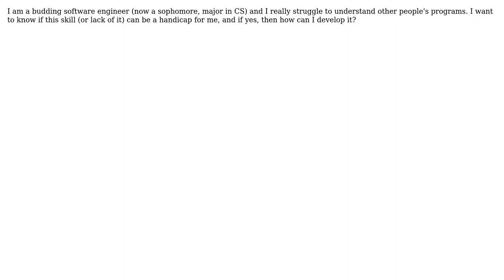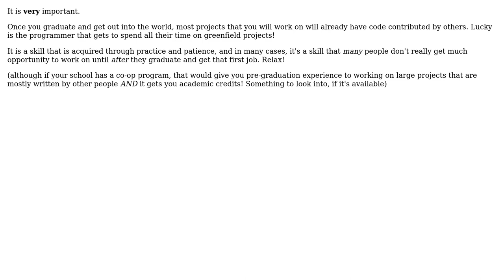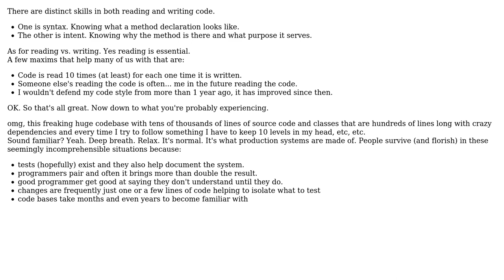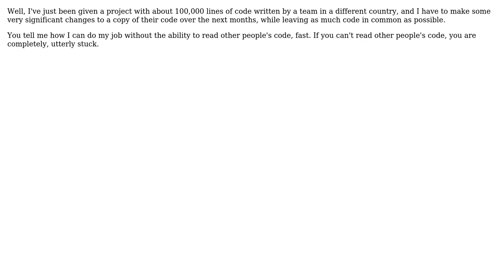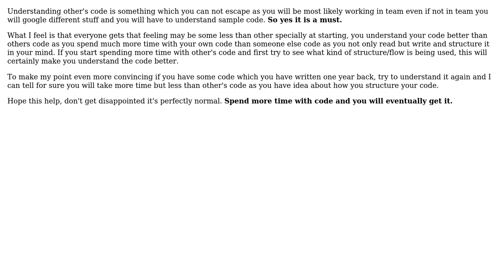Software Engineering: As a software engineer, how important is it to read other's code?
With thanks & praise to God, and with thanks to the many people who have made this project possible! | Content (except music & images) licensed under CC BY-SA | Music | Images & others | With thanks to user techExplorer user Robert Harvey user RMalke user Michael user Michael Durrant user James Bond user gnasher729 user FrustratedWithFormsDesigner user doppelgreener and the Stack Exchange Network Trademarks are property of their respective owners. You are responsible for your own actions.